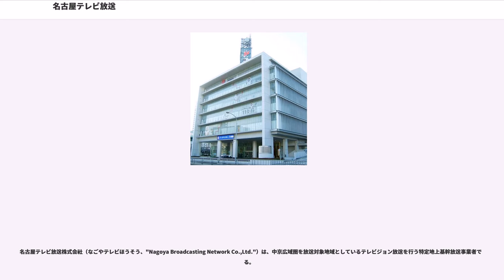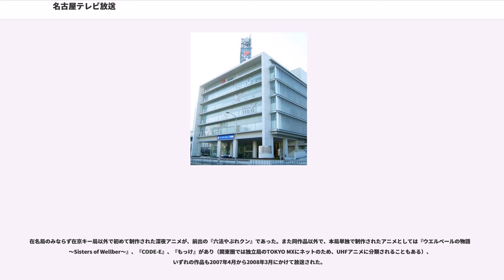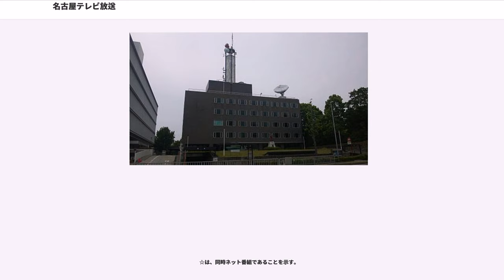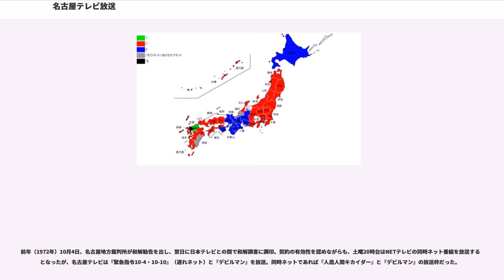名古屋テレビ放送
名古屋テレビ放送株式会社（なごやテレビほうそう、"Nagoya Broadcasting Network Co.,Ltd."）は、中京広域圏を放送対象地域としているテレビジョン放送を行う特定地上基幹放送事業者である。

通称は名古屋テレビ、略称はNBNだが、後にあまり使用されなくなり（特にNBNは2019年時点で既に公式的に使用していない状況となっている）、現時点では主に愛称である『メ〜テレ』が基本的に使用されている。

ANNに加盟するテレビ朝日系列局。

コールサインはJOLX-DTV（名古屋 22ch）、リモコンキーIDは「6」。

2003年4月より『メ〜テレ』という名を局の愛称として採用。以後、テレビ朝日系列のニュース・情報番組での制作協力クレジットや報道記者のテロップ、新聞のテレビ欄などで表記されている。

現在はトヨタ自動車の持分法適用会社でもあり、朝日新聞社グループとともに過半数の株を占めている。かつてのマスコミ出資は毎日新聞社と読売新聞社があり、殊に読売グループはテレ朝系完全移行後も相当数出資を続けていたが、現在でも比率を下げながら資本関係を維持している。

独立局のテレビ神奈川（tvk）と岐阜放送（ぎふチャン・GBS）友好協力関係協定を結んでおり、tvkは中日新聞が株主に入っている。tvkの筆頭株主で社屋を共有している神奈川新聞社は、朝日新聞社の関連会社である。

同局の関連会社として、久屋大通地下の栄セントラルパーク地下街などがある。

2010年、USENが運営していたスカパー!（2018年10月1日に開局）、スカパー!プレミアムサービス、一部のケーブルテレビ局用の衛星放送「シーエスGyao」の事業譲渡を受けて衛星放送に参入、「エンタメ〜テレ☆シネドラバラエティ」（運営およびスカパー!の衛星基幹放送事業者は子会社の「名古屋テレビネクスト」が担当）を展開している。在名局運営の衛星放送局は初であり、かつ現状唯一の事例である。

1970年代から1990年代にかけて、東海3県の緑化推進運動の一環として『グリーンキャンペーン』を展開していた。同キャンペーンのイメージキャラクターは佃公彦が手掛けた。

1991年以降はほぼ毎年、連続または単発ドラマを制作し、全国ネットやローカル枠で放送しており、『ローカルドラマのメ〜テレ』とも呼ばれる。

企業・団体の名称、個人の肩書は当時のもの。出典：

2011年7月24日停波時点

長野県のコミュニケーションネットワーク阿南、泰阜村コミュニケーションネットワークで区域外再放送をしている。

廃止

旧・名古屋放送（日本テレビ系列）時代の1969年に、在名局としては初の自社制作アニメ『六法やぶれクン』を制作して以来、2017年9月まで通算43作品が制作・放送されてきた（30分アニメのみ）。アニメーション制作は一部を除き、その殆どをサンライズ（旧：日本サンライズ）並びに分社化したバンダイナムコピクチャーズが手掛けている。

『無敵超人ザンボット3』（1977年）を皮切りに、1970年代後半から90年代後半にかけて、土曜夕方にて本局制作のアニメが系列局で放送されていた頃は、機動戦士ガンダムや勇者シリーズを始めとしたロボットアニメが多数制作されていた。またこの時期にはABCでは同時間帯にて『部長刑事』を放送していた都合上、金曜17:00からの先行放送を行っており、同時間帯にてテレビ東京系『ヤンヤン歌うスタジオ』を放送していた九州朝日放送（KBC）でも、『重戦機エルガイム』の開始までは同様の扱いとなっていた。（メ〜テレ アニメ史）。日曜7:00へと放送時間帯が移動して以降は、それまでのロボットアニメに代わり子供向けアニメ全般が制作・放送されるようになり、同時間帯での放送は2017年9月に当時の現行作品であった『ヘボット!』、並びに枠自体が終了するまで続けられた。

現在ではメ〜テレ単独制作のアニメはないが、「ダーリン・イン・ザ・フランキス」製作委員会への参加など深夜アニメの制作に関わっている。

自社制作ではないが、1973年に日本テレビ系列局で半年間放送したバージョンの『ドラえもん』は、この地方では当初名古屋放送で放送する予定だった。しかし、放送開始直前になって中京テレビとの変則ク...